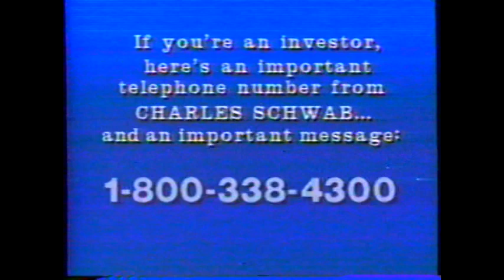1985 Charles Schwab Discount Brokerage "An important message" TV Commercial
This commercial aired on April 21st, 1985. It was run during the broadcast of the daytime talk show "Regis Philbin's Life-Styles" on Lifetime. Lifetime was a nationally broadcast "basic" cable station.